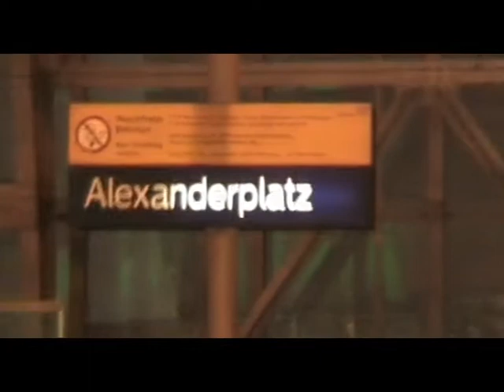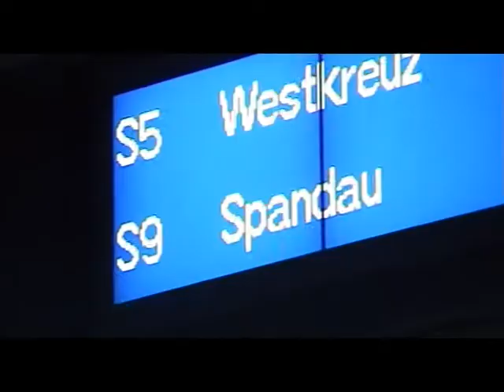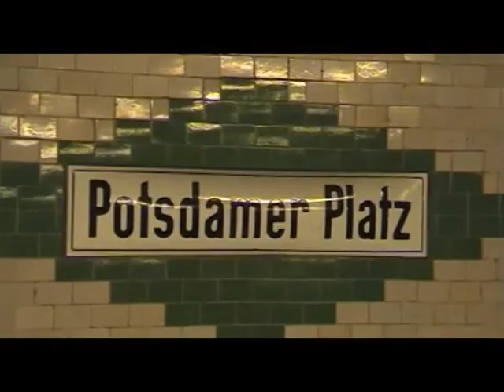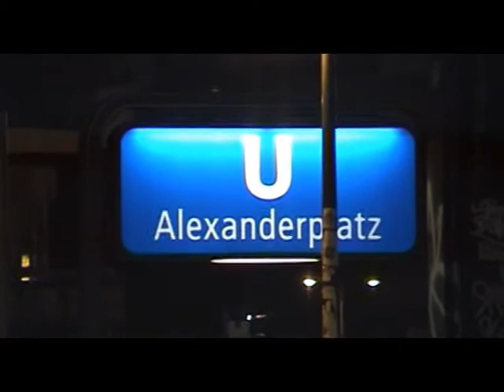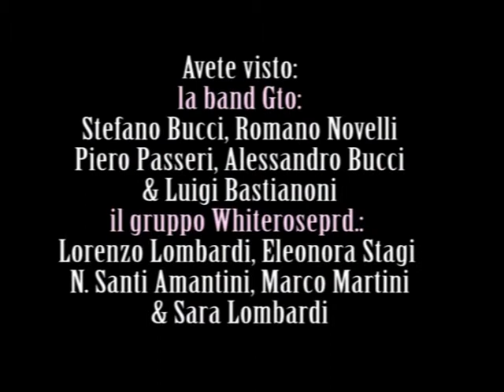GTO - Lumediluna (backstage)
Backstage del Video Musicale "Lume di Luna"
dei GTO
dall'album GTOSPECIAL.
Location: Berlino

Riprese e Montaggio: Eleonora Stagi
Prodotto da: WHITEROSE PICTURES